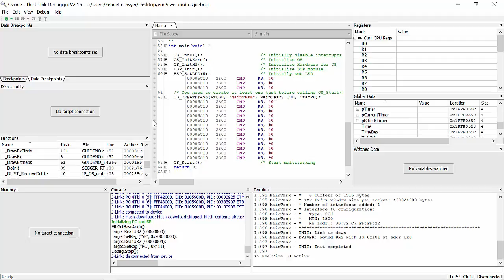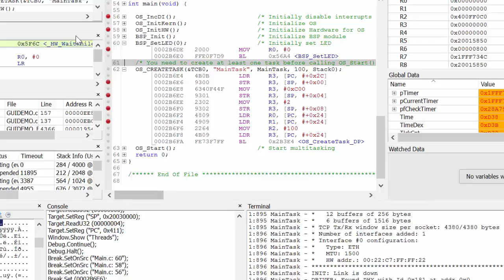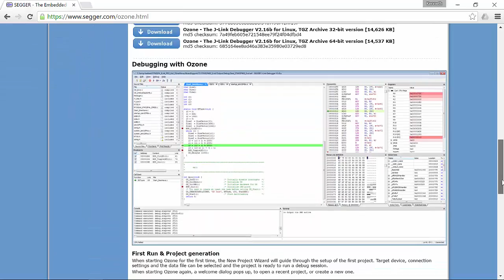Ozone – The J-Link Debugger | Features Part 2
In this video, you will learn more about the features included in Ozone, the J-Link Debugger. Find the first part of this series

Ozone is a full-featured graphical debugger for embedded applications. With Ozone, it is possible to debug any embedded application on C/C++ source and assembly level. Ozone can load applications built with any tool chain / IDE or debug the target's resident application without any source. Ozone includes all well-known debug controls and information windows and makes use of the best performance of J-Link and J-Trace debug probes. The user interface is designed to be used intuitively and is fully configurable. All windows can be moved, re-sized and docked to fit the need of any developer.

But Ozone is more than a simple debugger. Its various features, including trace, code profiling, and code coverage analysis make it a powerful performance analyzer, which enables you to get full system insight, to track down inefficiencies and bugs, and to make your products even better.